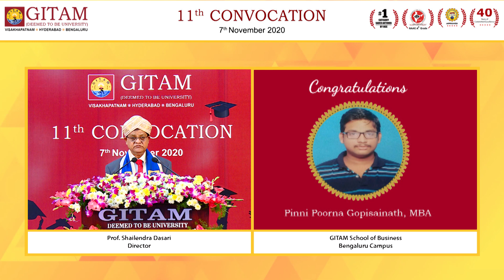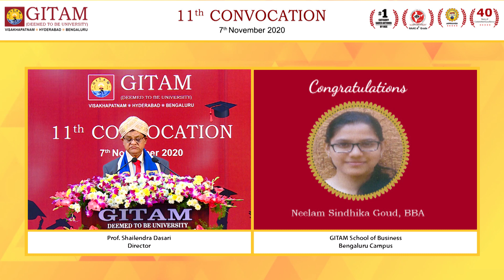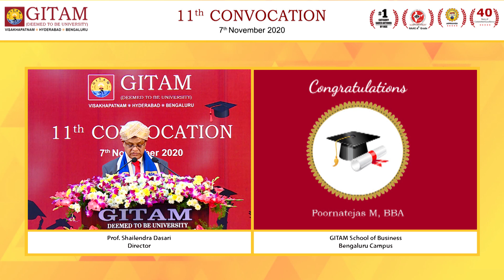GITAM School of Business Bengaluru